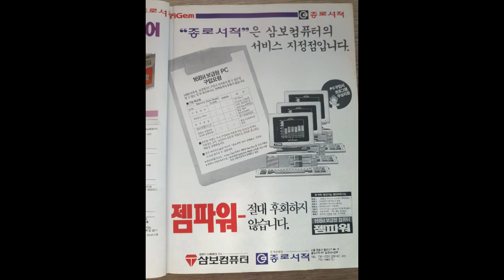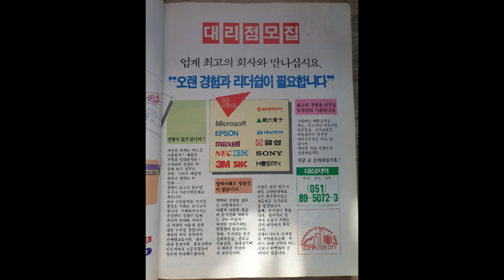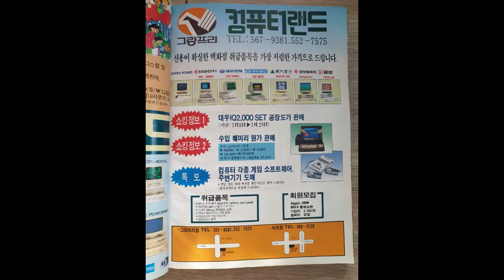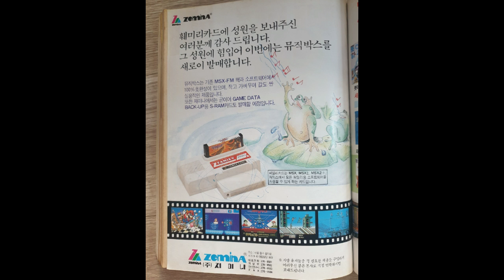컴퓨터잡지 컴퓨터학습 1989년 7월호 광고사진